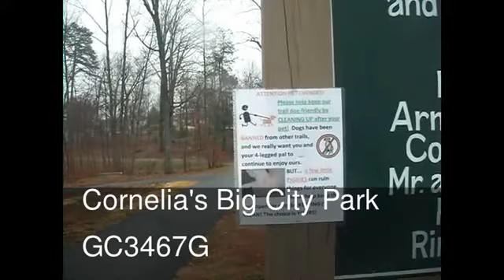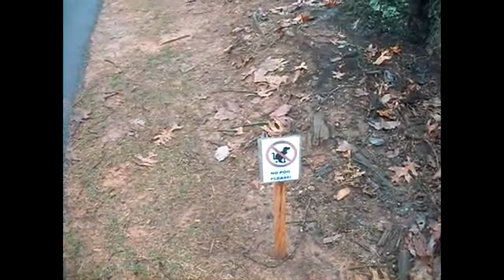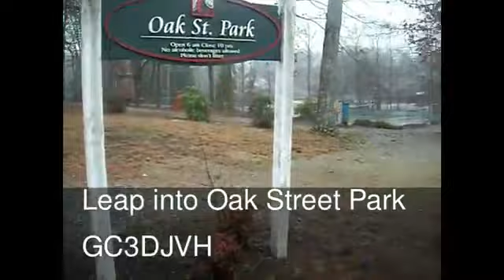My Geocaching Video Debut on Leap Day 2012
A fun geocacher, (mngeocaching) posted a Leap Day Challenge in order to win a TB, I accepted the challenge and this ended up being my geocaching video debut.  I didn't win the TB, but I had a great time filming my very own geocache hides and now I am inspired to do many more, thanks to MayBerryMan for turning me into a geocache video Monster.  :)